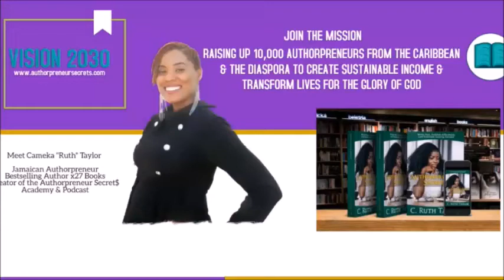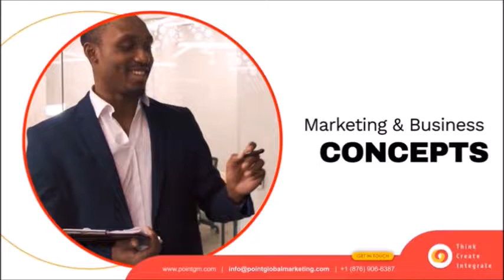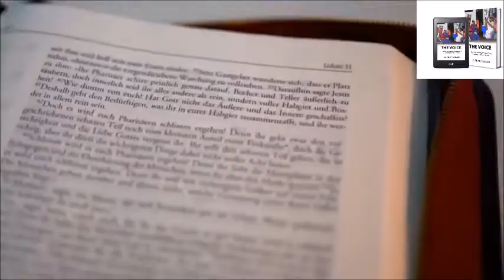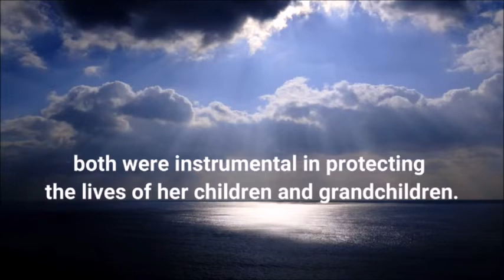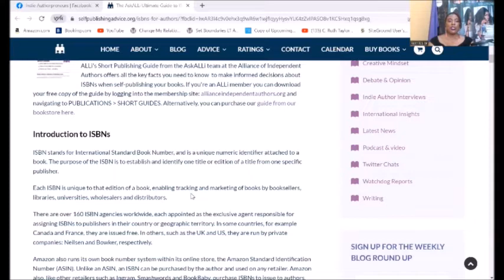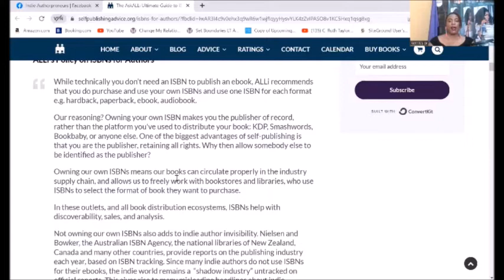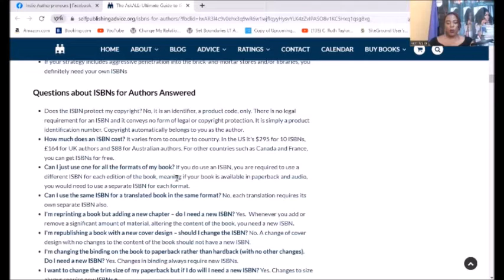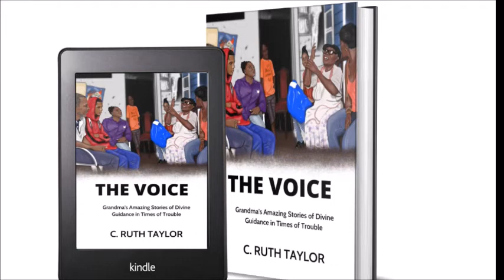Ep. 105: From Book to Community // The Authorpreneur Secret$™ Podcast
Looking for ideas to do more with your book? How about launching a community or a movement with your book?

In this episode Ruth shares how she is using her book, "The Voice" as part of the launch of Unshackled Queens on May 9th. This is a community to empower women to win. This episode also includes a Q&A on ISBNs and the premiere of The Voice video chapter story.

Timestamps
Become an Authorpreneur Ambassador: 0.00
Intro to Point Global (Show Sponsor): 2:56
The Voice - Empowering Women | Book Anniversary Project: 3:29
Premiere The Voice Video Chapter : 6:23
Q&A on ISBNs: 10:42
Episode Takeways: 17:56

Audiobook Narrator: Candace Barnes
Video Creator (The Voice Chapter 3) - Tasharae Nicholson

Resources
The Voice: Grandma's Amazing Stories of Divine Guidance in Times of Trouble